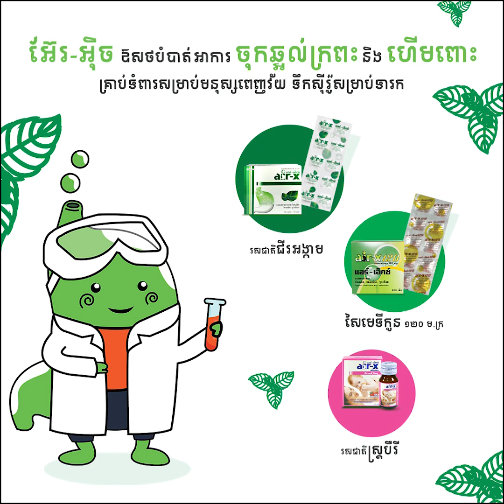វាសនាខ្ពស់! សិល្បការិនីល្បី ១០ ដួង ប្រែវាសនាប្តូរងារក្លាយជាជំទាវ